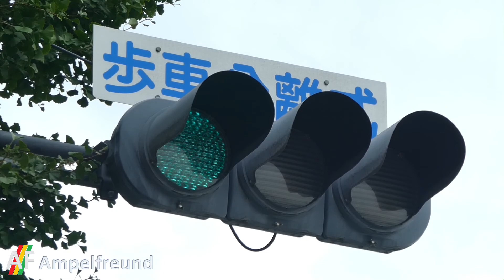Shingo Denzai LED Vehicle Signal (Heisei 14 (2002)) 1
City: Tenri, Nara, Japan